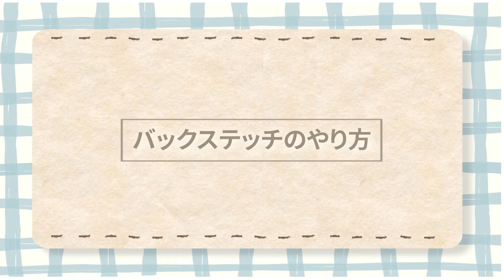【刺繍の基本】バックステッチのやり方・刺し方・縫い方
今回は「バックステッチ」をご紹介していきます。
下記は今回の「バックステッチ」についてのポイントとなりますので、
「バックステッチ」動画を見ながら参考にしていただけると嬉しいです。

【バックステッチとは？】
・バックステッチはミシン目のような仕上がりのフラットな線のステッチです。
・いわゆる返し縫の要領で刺し進めます。
・線がすき間なくつながりますので、縁取り線などの表現に向いています。
・ランニングステッチは線と線の間にすき間が空いています。

【バックステッチのやり方】
・刺しはじめは図案のはじめから1目進んだ位置に針を出します。
・玉結びを作らずに糸端を残して糸を引き出します。
・1目戻って（図案のはじめの位置に針を入れ）、2目進んだ位置から針を出します。
・また、1目戻って2目進んだ位置に出します。
・これを繰り返します。
・裏はアウトラインステッチのような渡し糸になっています。
・最初と最後の糸は渡し糸に巻き付けて切ります。